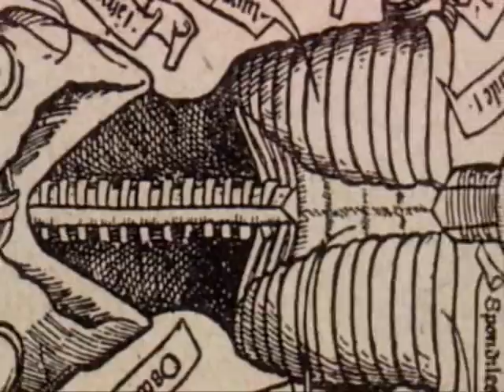Enemies of reason: The Irrational Health Service Part3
In this short 45 min documentary Richard Dawkins examine alternative medicine in The British Irrational Health Service